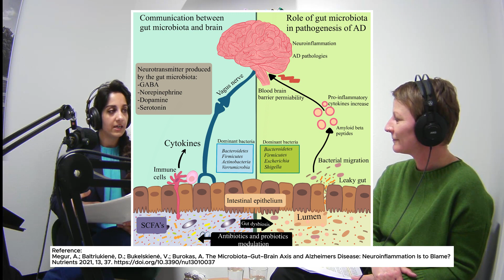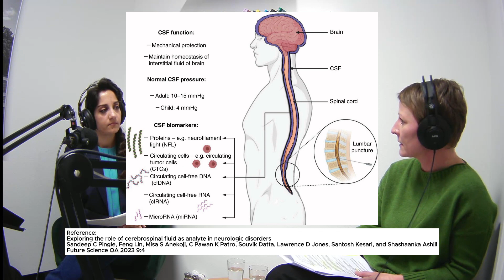Is This the Breakthrough That Will Change Alzheimer's Forever? With Dr. Corinna Haupt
Join us in this enlightening Journal Club episode as Neuroscientist Dr. Corinna Haupt and I explore the intricate world of Alzheimer's Disease. We dissect cutting-edge research from the January 2024 Nature Aging journal, unveiling five distinct molecular subtypes identified through cerebrospinal fluid proteomics. Tune in to gain insights on the complexities of Alzheimer's and its genetic risk profiles, and stay informed on the latest breakthroughs in this critical field!

We analyse the paper “Cerebrospinal fluid proteomics in patients with Alzheimer’s disease reveals five molecular subtypes with distinct genetic risk profiles” published January 2024 in nature aging journal.

1. **Introduction to Alzheimer's Disease:** We provide an overview of Alzheimer's Disease, discussing its symptoms, prevalence, and impact on individuals and families worldwide.

2. **Molecular Heterogeneity and Drug Development:** The conversation delves into the heterogeneity of Alzheimer's Disease at the molecular level and why understanding this heterogeneity is critical for drug development. We introduce the concept of AD molecular subtypes defined using mass spectrometry proteomics in cerebrospinal fluid, highlighting alterations in protein levels associated with distinct molecular processes.

3. **Defining Alzheimer's Subtypes:** The discussion further explores the identified AD subtypes and their unique characteristics:
   - Subtype 1: Neuronal hyperplasticity-related proteins
   - Subtype 2: Innate immune activation-related proteins
   - Subtype 3: RNA dysregulation-related proteins
   - Subtype 4: Choroid plexus dysfunction-related proteins
   - Subtype 5: Blood-brain barrier impairment-related proteins

4. **Clinical Implications and Personalized Medicine:** We emphasize how each subtype is associated with specific AD genetic risk variants, clinical outcomes, survival times, and anatomical patterns of brain atrophy. This highlights the importance of personalized medicine in addressing the molecular heterogeneity of Alzheimer's Disease.

**Key Takeaways:**
 Alzheimer's Disease exhibits molecular heterogeneity, necessitating a nuanced approach to drug development.
Cerebrospinal fluid analysis can help define molecular subtypes of Alzheimer's Disease, each associated with distinct clinical and genetic characteristics.
Personalized medicine holds promise in tailoring treatments to individuals based on their specific subtype of Alzheimer's Disease.
Join us in the next episode of DDHS for more insightful conversations and diverse perspectives. Thanks for tuning in and as always let some daily dose of honest science bright up your day!

*Chapter*:
0:00 – Intro
02:24 – Journal Club
02:50 – What will be the episode about?
03:55 – Disclaimer
04:47 – Everything you need to know about Alzheimer's Disease
09:39 – Techniques to detect Alzheimer's Disease in Patients
14:53 – How do we make scientific papers?
19:08 – What is CSF and what function does it have?
23:11 – How to get CSF as sample?
26:00 – Rap up of Part I